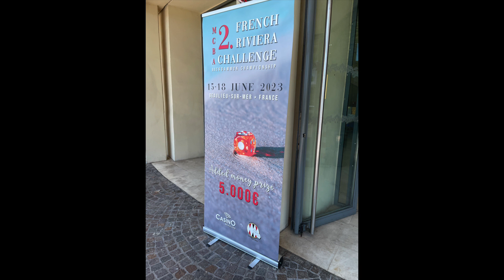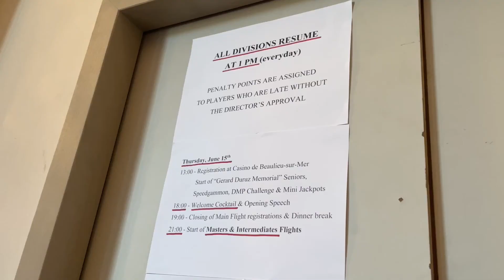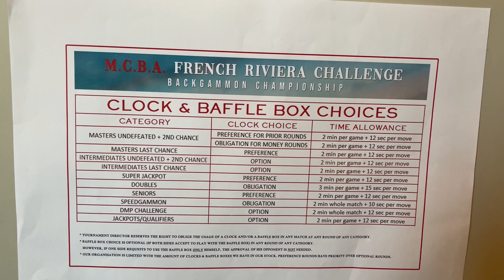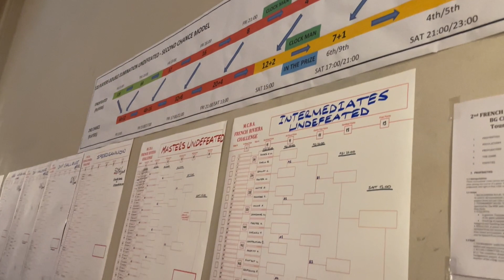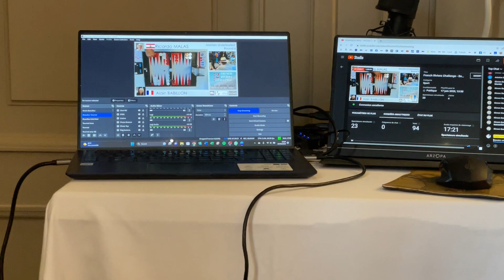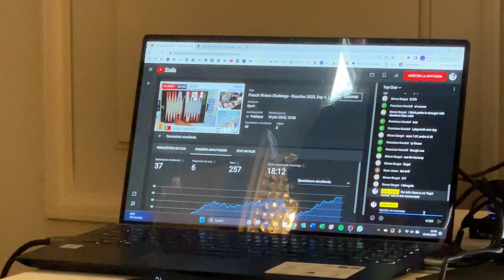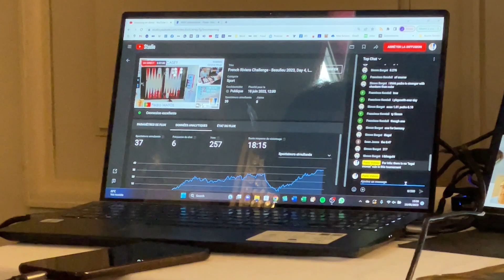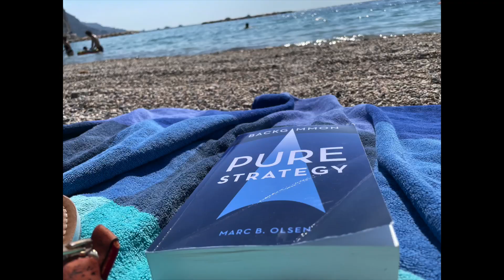Backgammon French Riviera Challege 2023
It was the first time that I participated at such a level. The French Riviera Challenge was the first big tournament I participated at and it turned out to be awesome! I combined playing backgammon with a short vacation in Beaulieu-sur-Mer at the French Riviera. What more can you ask for?

The next French Riviera Challenge will take place from 13 to 16 June 2024. I hope I can be there!